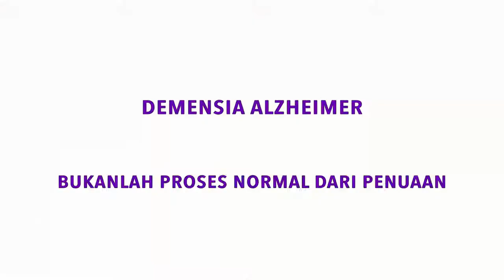Pelajaran Dari Ibu Yang Demensia Oleh Widyawati (70 th)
Widyawati (70 th)
Pekerja seni, Ibu rumah tangga.
Peraih Piala Citra FFI 1977 & 1987.
Penghargaan Film Asia Pacific 2010.
Film: “Arini, masih ada kereta yang akan lewat” (1987), “Tinggal landas buat kekasih” (1984), “Romi dan Yuli” 91974), dll.